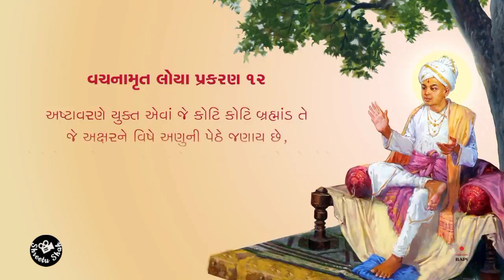Shastriji Maharaj Stuti || Vasant Panchami Parva || Pujya Shukmuni Swami || BAPS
Vasant Panchmi occurs on Maha Sud 5 and marks the beginning of spring. Since this festival celebrates the rejuvenation of nature after winter’s dormancy, there is no scriptural reference for this festival. However, Vasant Panchmi has been a part of the Hindu festival calendar for thousands of years and is a special festival in the Swaminarayan Sampraday. Nishkulanand Swami and Brahmanand Swami, two of Bhagwan Swaminarayan’s paramhansas, were born on this day. Vasant Panchmi also marks the advent of the Shikshapatri and the birth of Shastriji Maharaj, the third spiritual successor of Bhagwan Swaminarayan and the founder of the BAPS Swaminarayan Sanstha. In the Swaminarayan Sampraday, devotees gather to sing bhajans written by Brahmanand Swami and Nishkulanand Swami, to listen to discourses on the Shikshapatri, and to celebrate the life and work of Shastriji Maharaj.

⛔𝗥𝗘𝗤𝗨𝗘𝗦𝗧 𝗧𝗢 𝗔𝗟𝗟:  Please do not simply download and upload my hardwork as yours, this is not a BAPS way. It takes SO much effort and hardwork to create these.